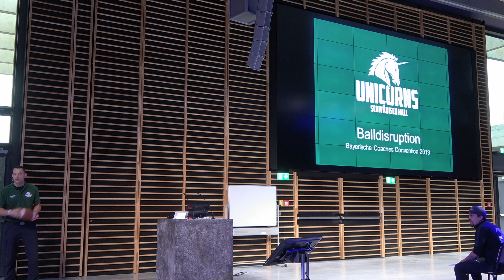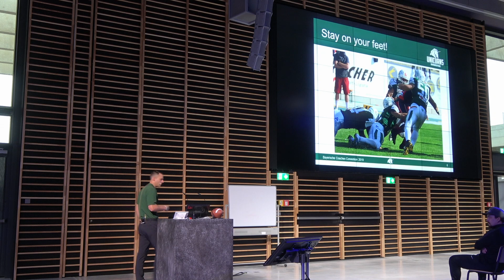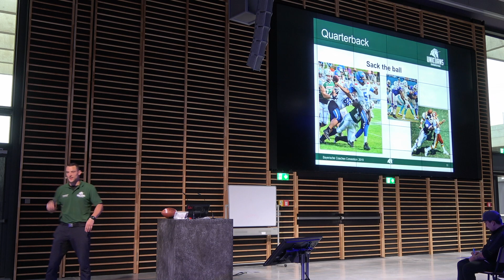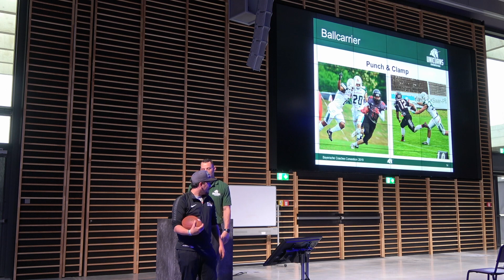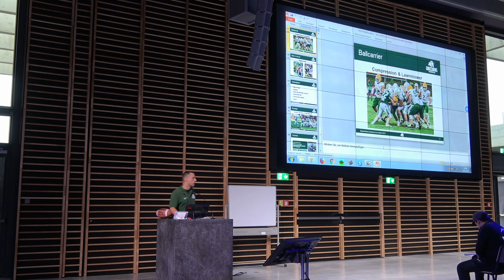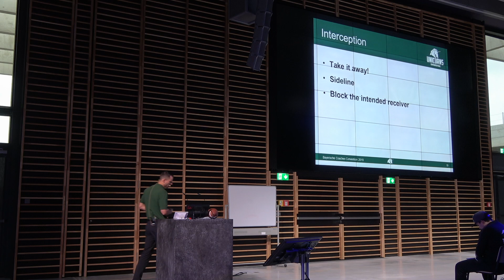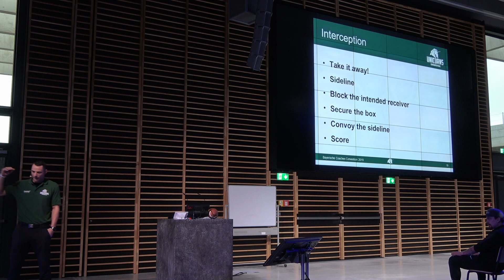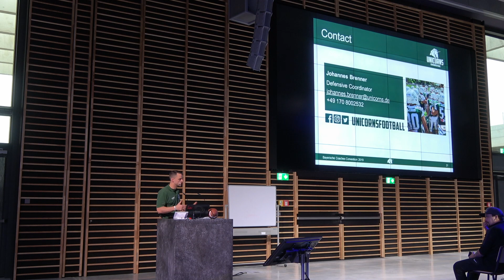14. BCC 2019 - JOHANNES BRENNER - Balldisruption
Johannes Brenner​, Defensive Coordinator bei dem Schwäbisch Hall Unicorns​ zum Thema "Balldisruption"